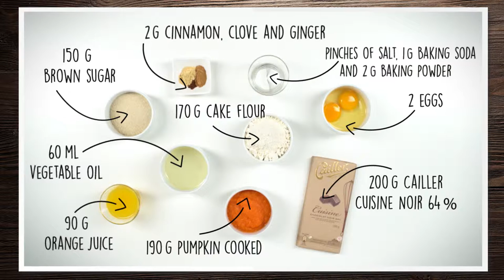Les Recettes de Geraldine – Chocolate Chip and Pumpkin Muffin Recipe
It’s autumn: time for pumpkins! Geraldine is here to show us that pumpkin is also tasty in a dessert – take a look at our latest recipe, “Chocolate chip and pumpkin muffin”. To the recipe